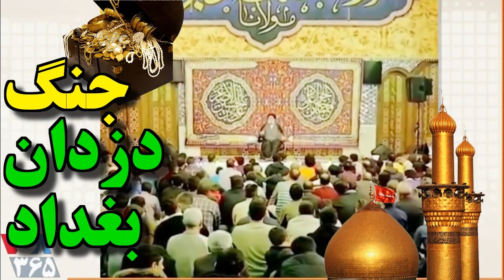LastPage, داستان واقعی دزدان بغداد ؛